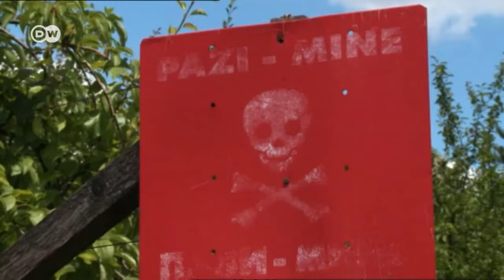Ofiary min i niewybuchów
Odkąd Ermin Jusufovic padł ofiarą wybuchu miny, musi grać w siatkówkę na siedząco. 10 lat temu stracił prawą nogę. Nawet 25 lat po zakończeniu wojny, na terenie Bośni znajdują się setki tysiące min. Najnowsze informacje serwisu DW znajdziesz tu